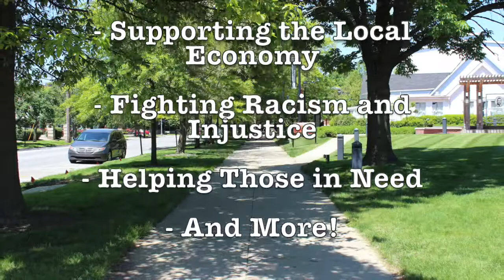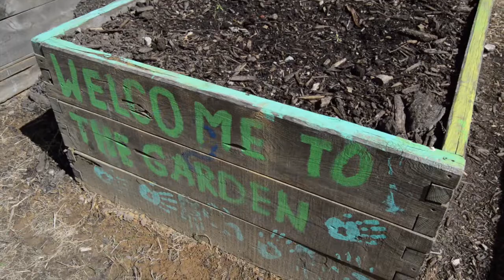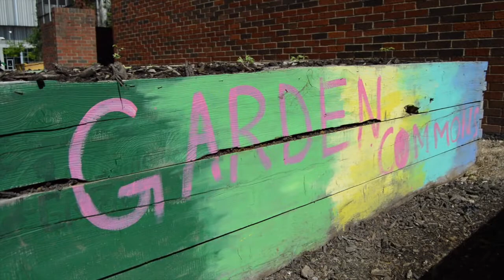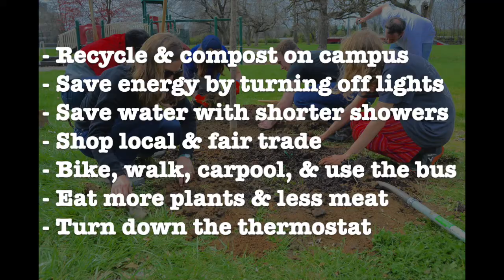Sustainability Orientation Video 2020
This video is for First-Year Orientation at The University of Louisville.